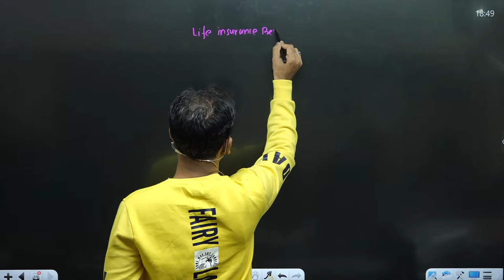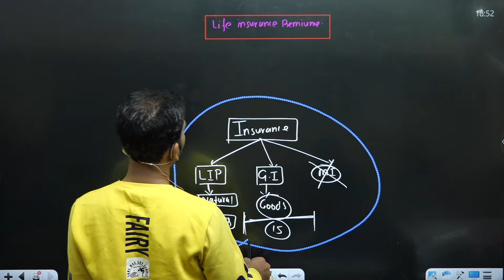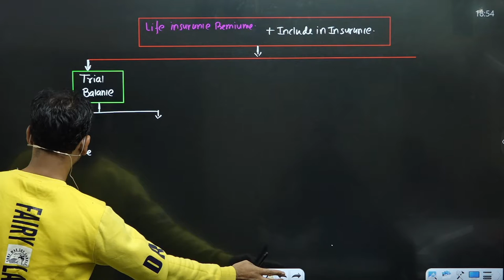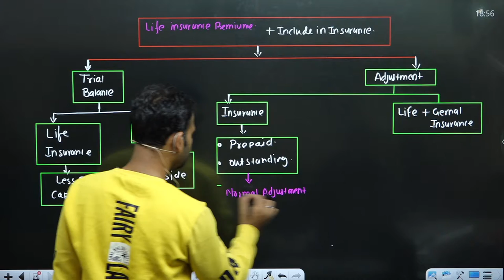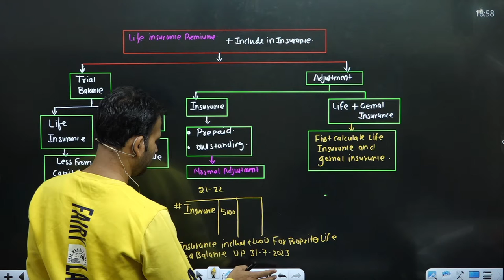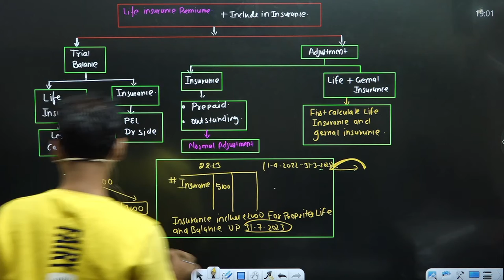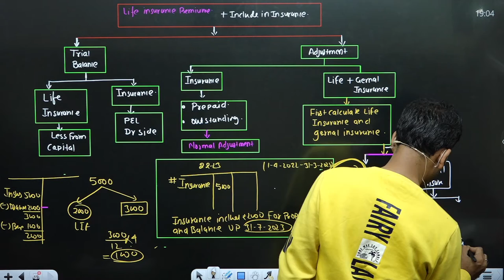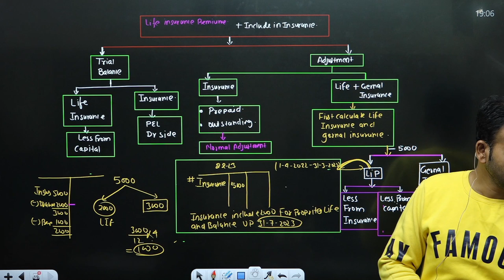financial account for b.com | financial account b.com class | part 12 | final account || by anuj sir